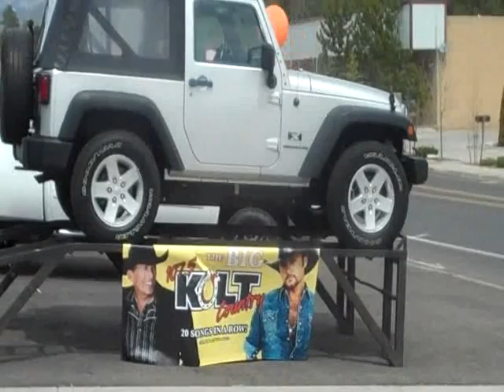McCoy Motors Remote Broadcast Event April 2011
A day of highlights for McCoy Motors raffle of a ride in the B-17 Bomber, in Flagstaff, Arizona.